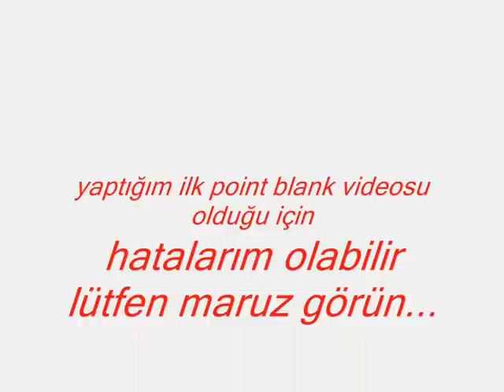Point Blank türkiye kriss&l11 GOLD show By T`Baw|~GameGod`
Merhaba arkadaşlar bu çektiğim ilk point blank videosudur...
Bu yüzden hatalarımı maruz görünüz bidahaki videom umarım daha güzel olacaktır...